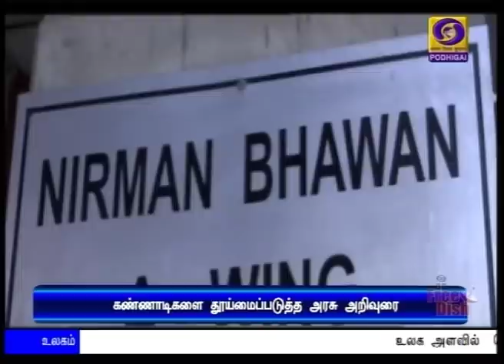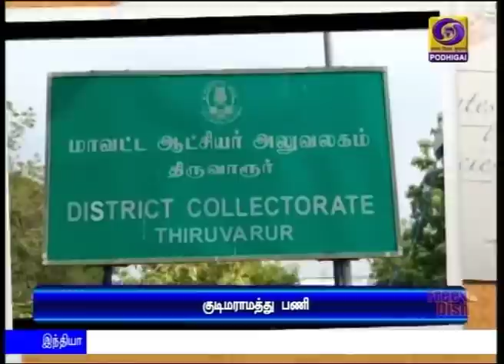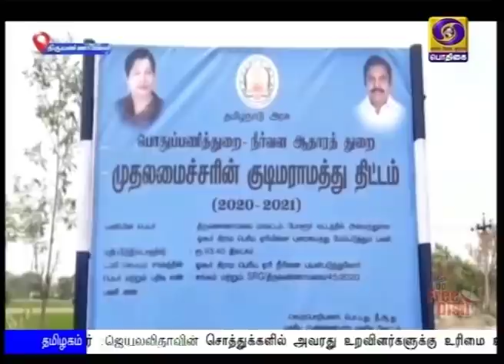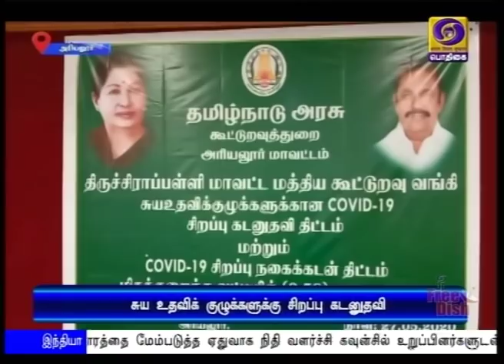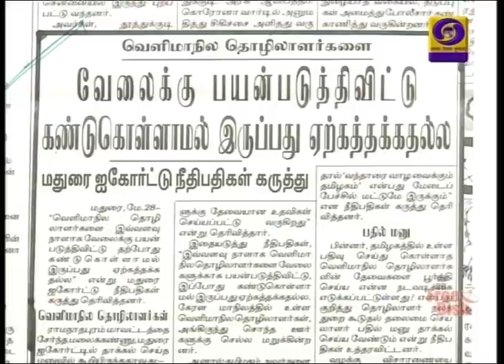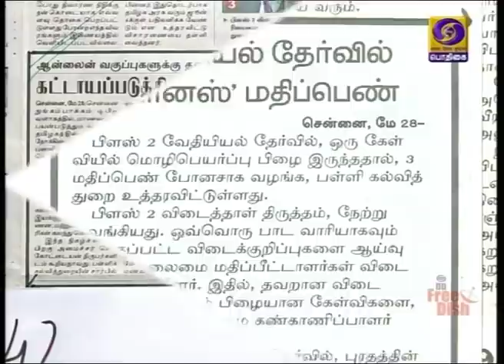பொதிகை காலை 8.00 மணி செய்திகள் [28.05.2020]PodhigaiTamilNews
பிரதமர் நரேந்திர மோதி, இலங்கை பிரதமர் மஹிந்த ராஜபக்சேவுடன் தொலைபேசியில் பேச்சு.
**  கொரோனாவால் எழுந்துள்ள சவால்களை எதிர்கொள்ள இந்தியா அனைத்து உதவிகளையும் வழங்கும் என உறுதி.

நாட்டின் பொருளாதாரத்தை மேம்படுத்த ஏதுவாக நிதி வளர்ச்சி கவுன்சில் உறுப்பினர்களுடன் இன்று ஆலோசனை நடத்துகிறார் நிதியமைச்சர்  நிர்மலா சீதாராமன்.

 கொரோனாவுக்கு பின்னர், புதிய உக்திகளுடன் தொழில் நிறுவனங்கள் செயல்பட வேண்டும் - மத்திய வர்த்தகத்துறை அமைச்சர் பியூஷ் கோயல்.

வெளியூர் சென்று திரும்ப முடியாத சிபிஎஸ்இ மாணவர்கள் அருகாமையில் உள்ள பள்ளிகளிலேயே 10, 12 ஆம் வகுப்பு பொதுத்தேர்வுகளை எழுதிக் கொள்ளலாம் - மனிதவள மேம்பாட்டுத்துறை அமைச்சர் ரமேஷ் பொக்ரியால்.